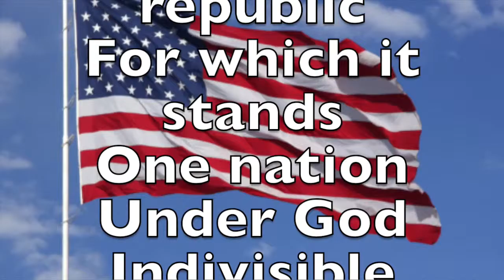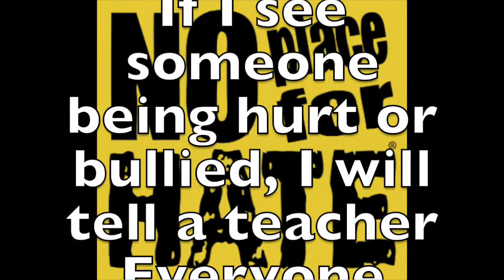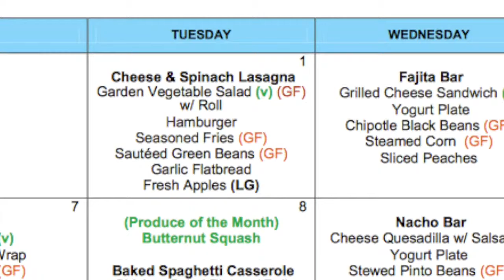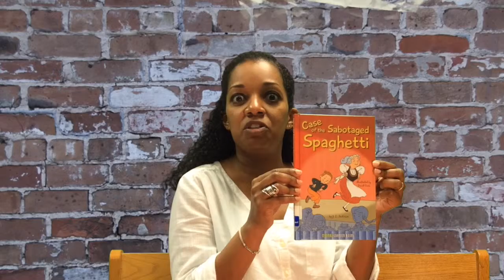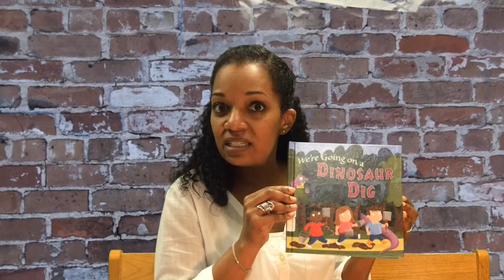Morning Announcements for Tuesday, December 01, 2015